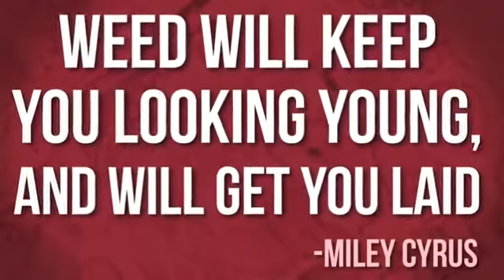DESTREY MOORE DOES WTF NEWS 3